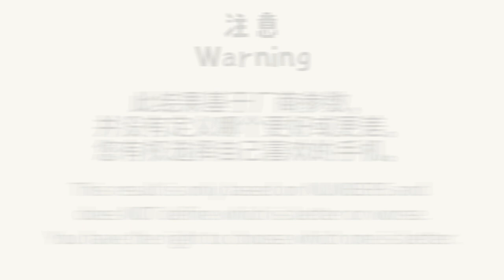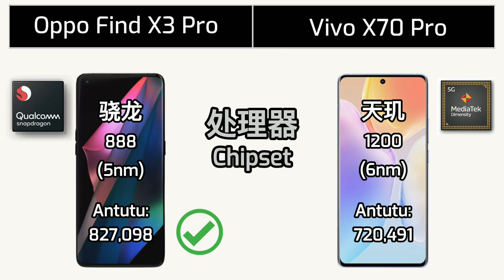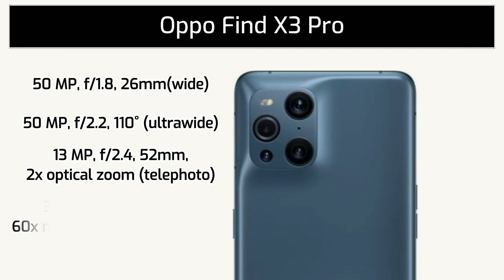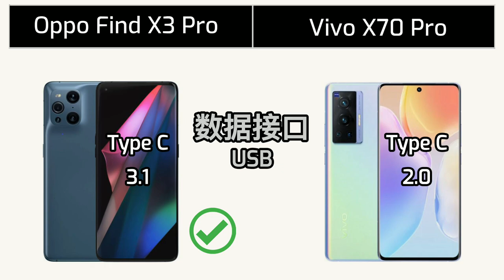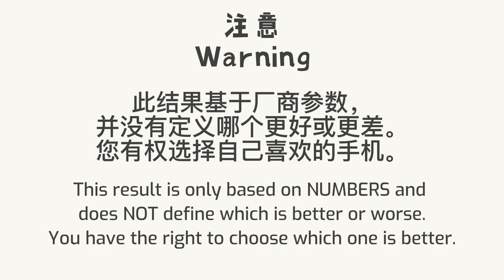Oppo Find X3 Pro vs Vivo X70 Pro | Specification Comparison | 参数对比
Oppo Find X3 Pro vs Vivo X70 Pro | Specification Comparison | 参数对比 | Oppo | Vivo

视频内容 Video Content :
00:00 介绍 Intro
00:10 外观 Dimension
00:35 显示 Display
01:12 性能 Performance
01:35 存储 Storage
01:53 电池 Battery
02:11 摄像 Camera
02:53 网络与通讯 Connectivity
03:31 音响 Sound
03:44 颜色 Color

Oppo Find X3 Pro Review
Oppo Find X3 Pro Spec
Oppo Find X3 Pro Compare
Oppo Find X3 Pro Screen
Oppo Find X3 Pro Memory
Oppo Find X3 Pro UFS
Oppo Find X3 Pro RAM
Oppo Find X3 Pro 5G
Oppo Find X3 Pro LTPO Amoled
Oppo Find X3 Pro Color OS
Vivo X70 Pro Review
Vivo X70 Pro Spec
Vivo X70 Pro Compare
Vivo X70 Pro Screen
Vivo X70 Pro Memory
Vivo X70 Pro UFS
Vivo X70 Pro RAM
Vivo X70 Pro 5G
Vivo X70 Pro Amoled
Vivo X70 Pro FuntouchOS